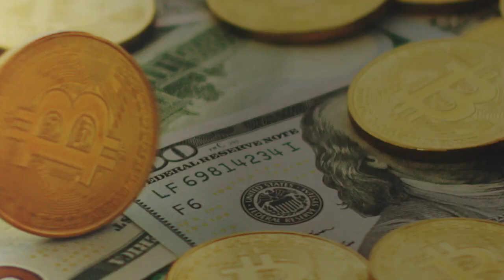Info DS : Safari Dakwah Banjarnegara, Banyumas, Purwokerto - Ustadz M Abduh Tuasikal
Ada safari dakwah bersama Ustadz Muhammad Abduh Tuasikal
di Banjarnegara, Banyumas, Purwokerto
26-27 Oktober 2018
Tema yang dibawakan:
1. Seret Rezeki
2. Perhiasan Wanita
3. Dakwah Tidak Hanya Berdakwah
Nantikan videonya di Youtube Channel Rumaysho TV.